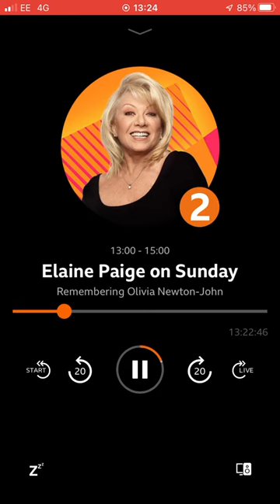14 August 2022